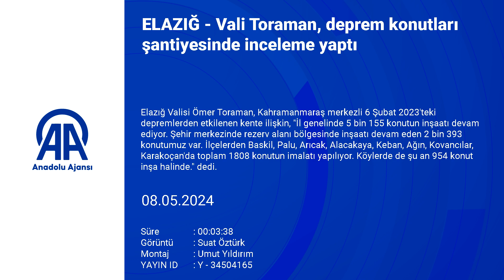Vali Toraman, deprem konutları şantiyesinde inceleme yaptı